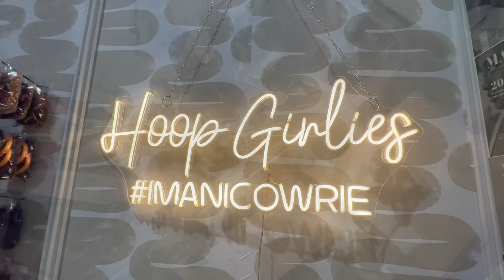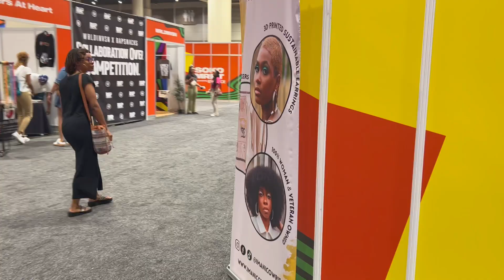IMANI COWRIE at ESSENCE FEST 2023 - 3D printed earrings!!!!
A time was had WORKING as a vendor at Essence this year. I'm so proud of Breonna, owner of Imani Cowrie and Erial, owner of Soultri Scents for putting in the time and effort to prepare for and execute at such a huge event. Make sure you guys and gals check out their websites down below. Their products are INCREDIBLE!
SHOP IMANI COWRIE
Be blessed and stay safe :D